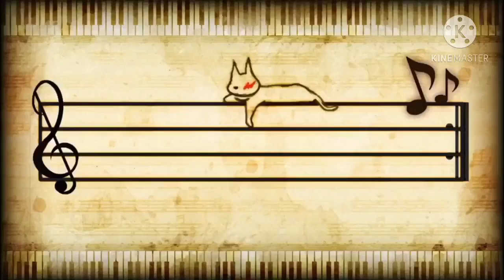Kaede’s execution, but it’s the whole “Flea Waltz.”